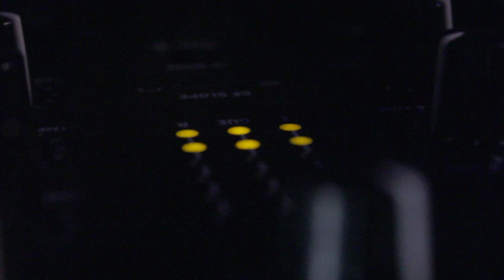Fanton & Daiton 2015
Canal Oficial
IMMORTAL TUNE MUSIC
Descarga de Temas Musicales